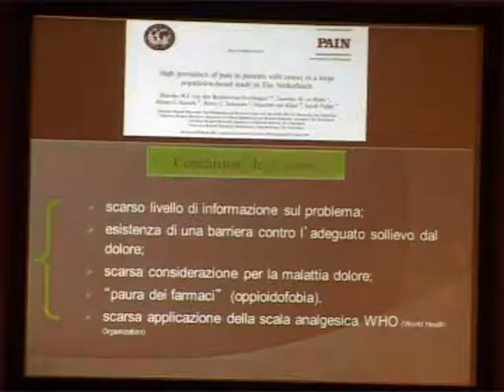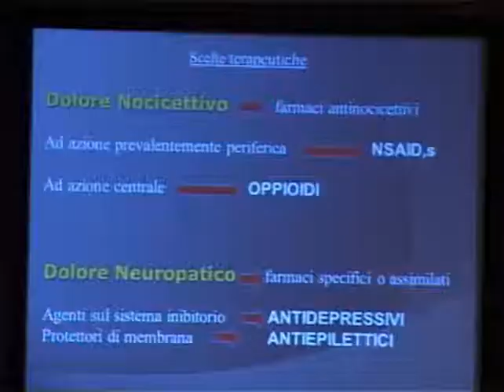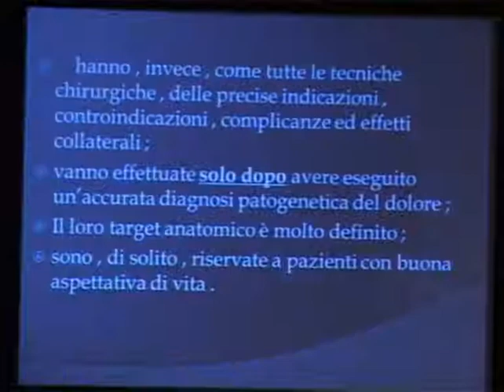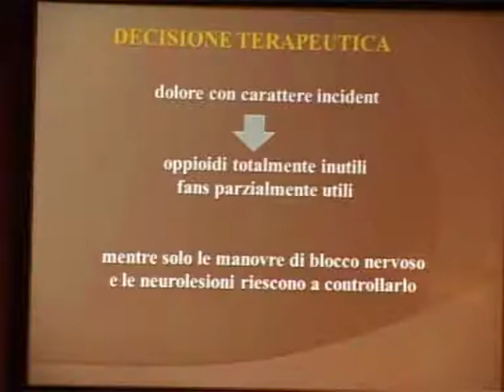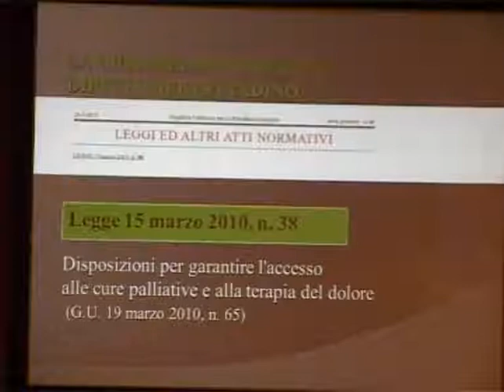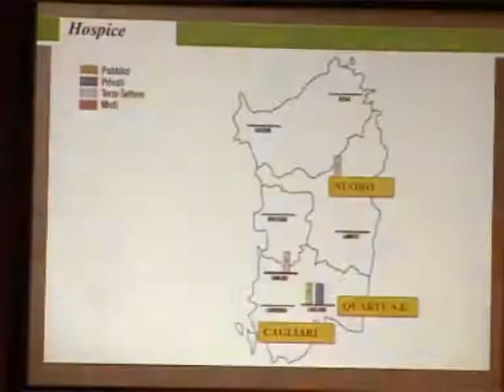14-03-22 video07 aforismi medici intervento Sergio Mameli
14-03-22 video07 aforismi medici intervento Sergio Mameli
AFORISMI MEDICI: MITO E REALTA'
22 Marzo 2014 Caesars' Hotel Cagliari